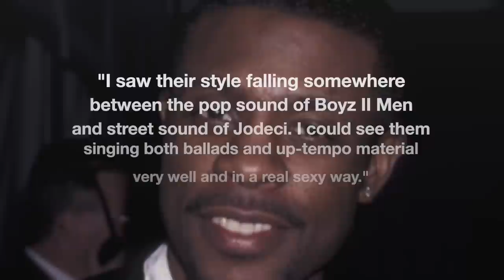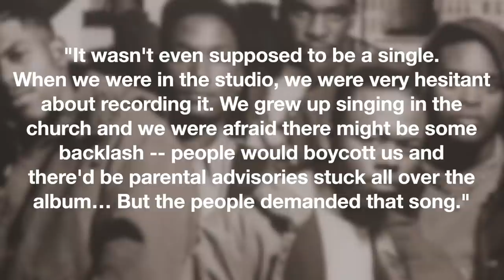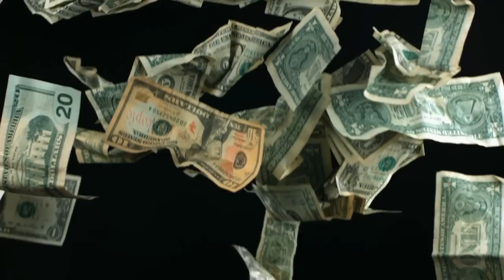What Happened To '90s R&B Group Silk? | Issues With Keith Sweat, Money, Brandy's Mom Saved The Day?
They may have grown up singing gospel tunes in church but, it would be a song about wanting to get freaky with a woman that would take this group to the top of the music charts. R&B group Silk, originally consisting of Timothy "Timzo" Cameron, James "Jimmy" Gates, Jr., Johnathen "John John" Rasboro, Tyga Graham and Albert Allen, came together in Atlanta, Georgia in the late ‘80s. Like so many soulful groups before them, the quintet honed their singing skills as choir boys in church. At one point, cousins Timzo and Jimmy started their own little gospel group. Also, like many other artists mainly surrounded by gospel, the cousins found other ways to get their fix of secular music like The Temptations, LeVert, New Edition and Keith Sweat. Keith would actually later play a major role in Silk’s career accomplishments as well as, according to the group, some disappointments.